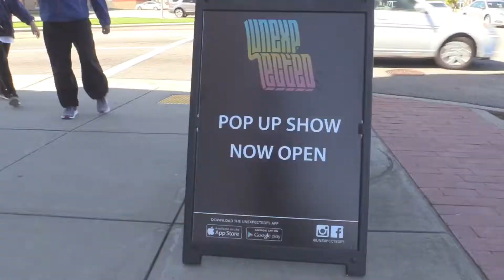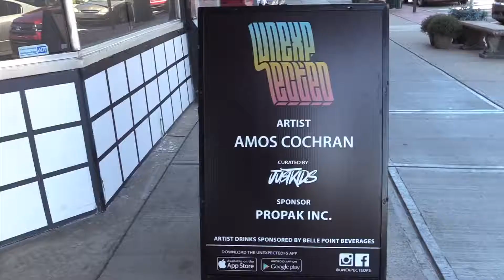Fort Smith Arkansas unexpected project 2019